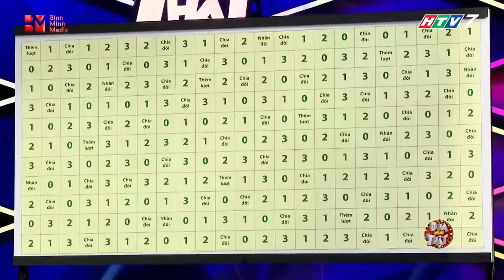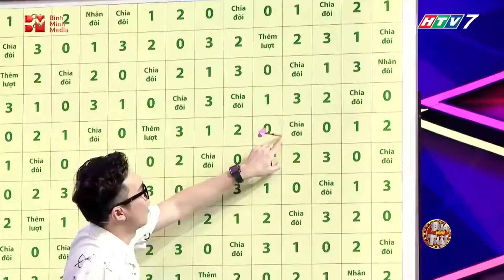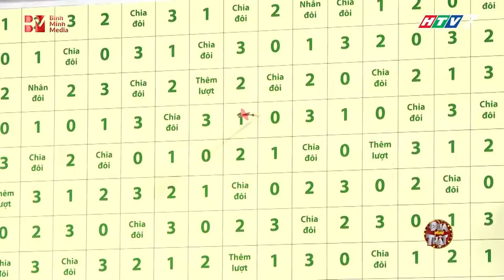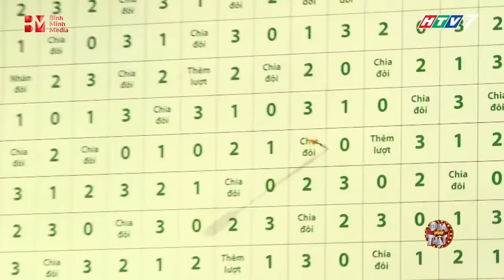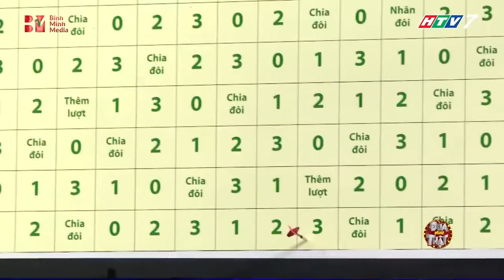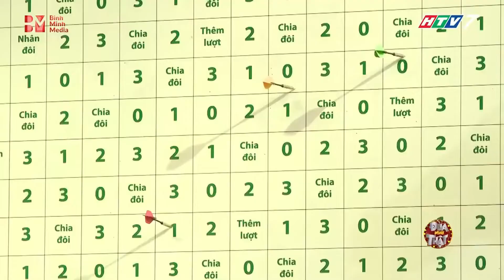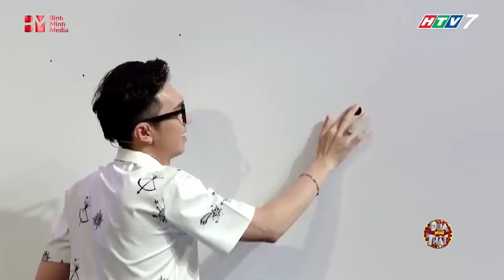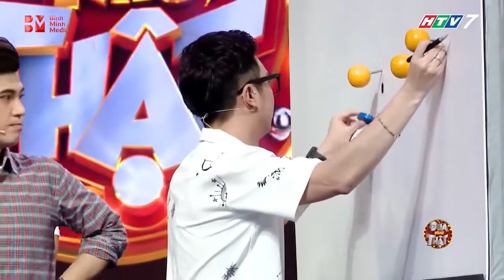Đùa Như Thật I Lê Bửu Đa cãi Duy Khương chem chẽm khiến khán giả cười ngất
🙊 ĐÙA NHƯ THẬT: là một gameshow giải trí dành cho các nghệ sĩ. Với ĐÙA NHƯ THẬT, các nghệ sĩ sẽ được trải nghiệm các thử thách liên quan để suy đoán, tâm lí, vận động, trí tuệ, … một cách hài hước, bất ngờ nhất. Qua đó, các nghệ sĩ sẽ dùng suy luận của mình để tìm ra nhân vật ẩn mình mà BTC đã đưa vào.

👉 Bằng cách thể hiện hài hước, sôi động nhưng không kém phần hồi hộp, chương trình sẽ mang đến khán giả những giây phút thư giãn thú vị nhưng không kém phần hồi hộp.
01:30 Lê Bửu Đa trổ tài ném phi tiêu
03:04 Huỳnh Quý bỗng áp lực ngang
03:57 Bất ngờ với chiến lược độc la bình dương của Thuỳ Anh
06:36 Minh Xù hy sinh làm bia tập b.ắn cho Don Nguyễn
08:51 Đòn chờ phần thi đấu của Duy Khương
10:18 Lê Bửu Đa ra trận